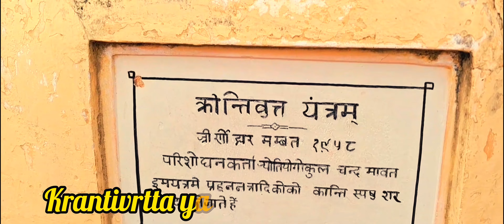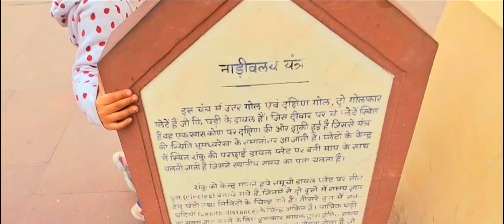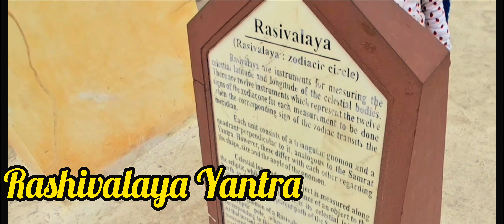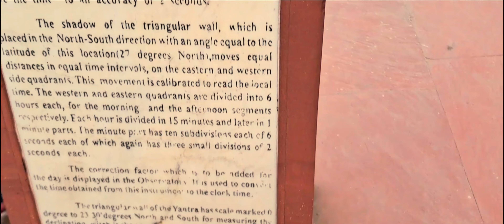"Journey Through Jaipur's Jantar Mantar: Unveiling Ancient Astronomy Wonders"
Embark on a mesmerizing journey through the heart of Jaipur as we explore the architectural marvel that is Jantar Mantar. This video takes you on a visual odyssey, showcasing the intricate astronomical instruments and rich historical significance of this UNESCO World Heritage site. Witness the seamless blend of science and artistry, immersing yourself in the timeless beauty of Jantar Mantar's celestial wonders. Join us in unraveling the mysteries of the past and appreciating the ingenuity that marks this iconic landmark in the Pink City.